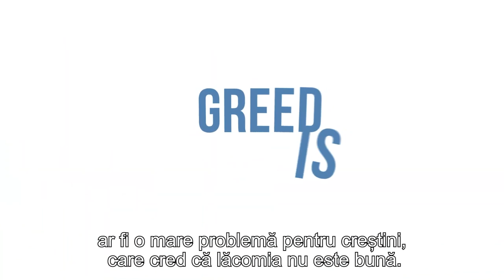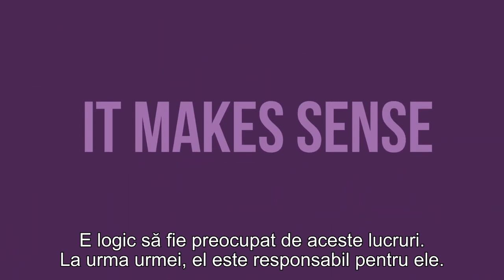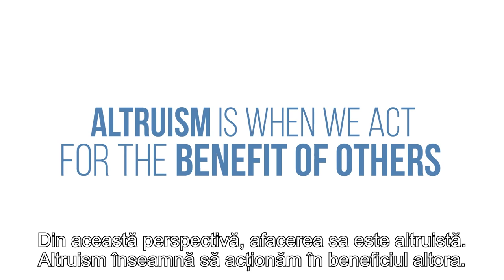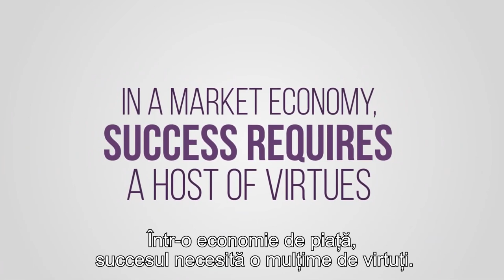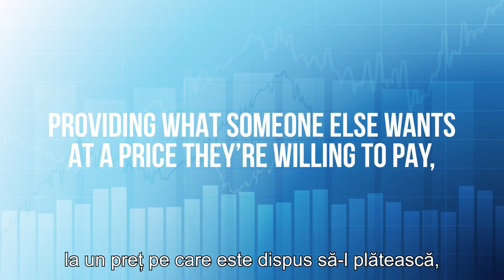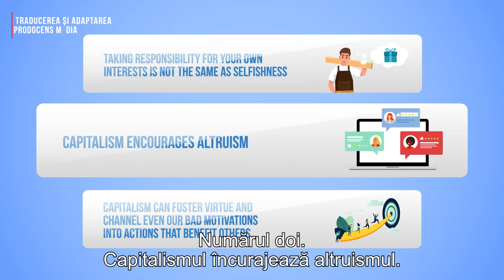De ce Capitalismul este mai bun decât Socialismul?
CIF: 33686860